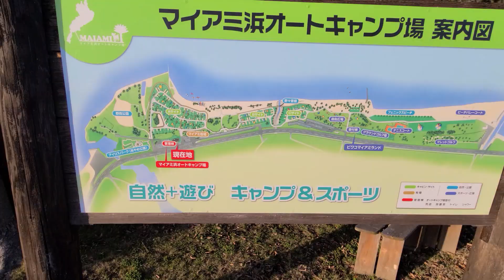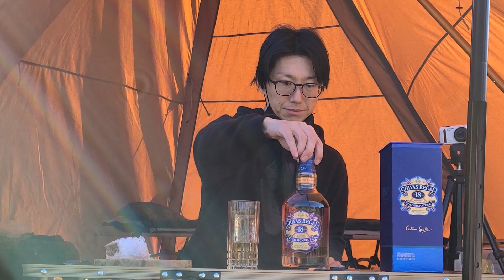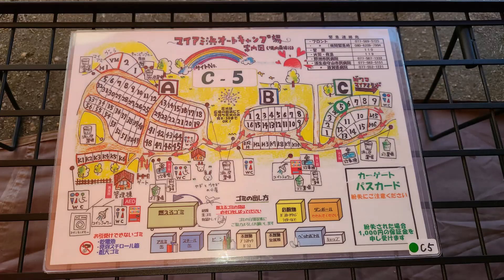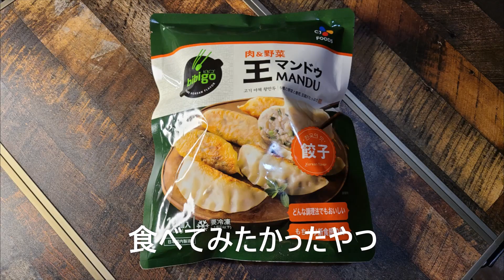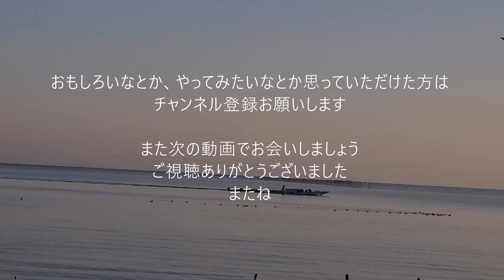12回目 ソロキャンプ マイアミ浜オートキャンプ場 琵琶湖 滋賀 シーバスリーガル 18年 アードベッグ アンオー マンドゥ 餃子 桜 ハイボール 二股化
マイアミ浜オートキャンプ場 soomloom HAPI4P 二股化 VEZEL
2023/03/14～2023/03/15
利用サイト：C-5